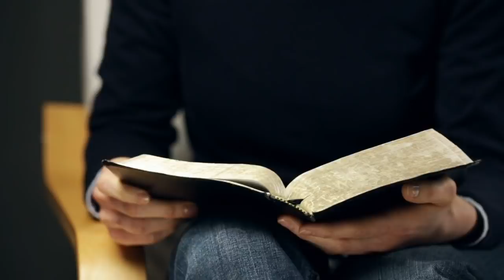QUEM TEM A PALAVRA DO SENHOR TEM FOCO